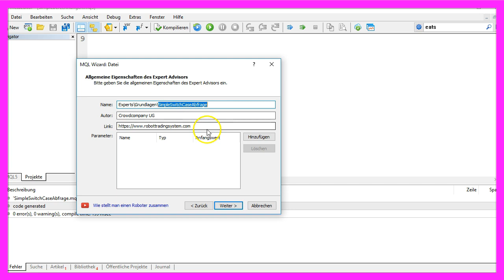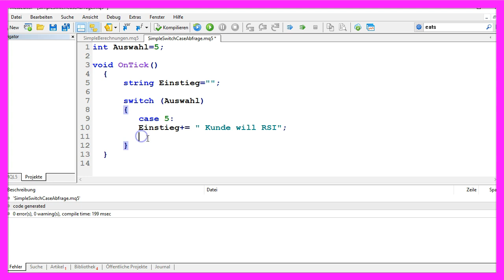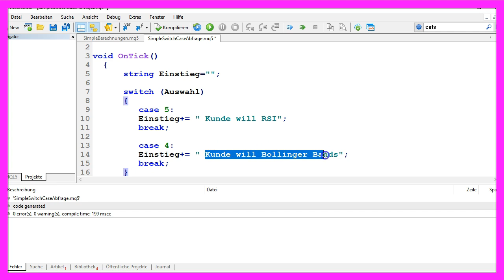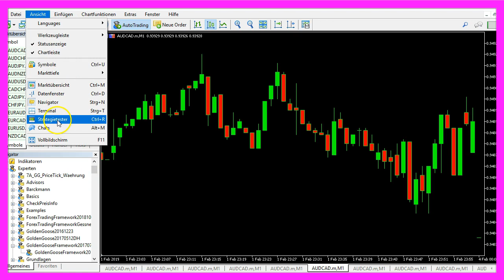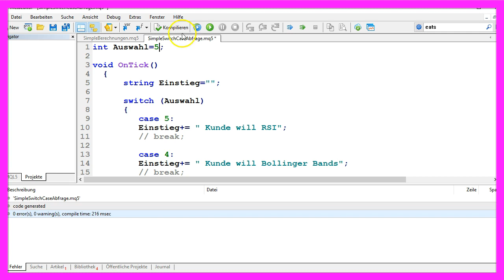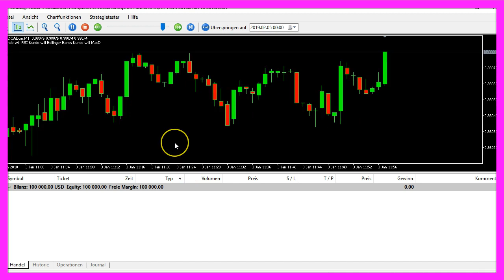MQL5 TUTORIAL GRUNDLAGEN - 7 SO FUNKTIONIEREN SWITCH UND CASE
Mit MQL5 für Metatrader5 erhalten wir mehrere Möglichkeiten, den Programmfluss für unseren Expert Advisor zu steuern. Diesmal geht es um Switch und Case...

In diesem Video wollen wir uns einmal anschauen, wie man mit Hilfe von Switch und Case Bedingungen abprüfen kann, um den logischen Kontrollfluss in einem Expert Advisor für den Metatrader zu verändern. Um das zu tun klicken wir im Metatrader hier oben auf dieses kleine Symbol oder drücken die F4 Taste. Jetzt sollten Sie den Metaeditor sehen. Und hier klicken wir auf Datei, Neu, Expert Advisor aus Vorlage, Weiter. Ich vergebe hier einmal den Namen SimpleSwitchCaseAbfrage. Klicke auf Weiter, Weiter und Fertigstellen. Jetzt kann alles oberhalb dieser Ontick Funktion hier gelöscht werden. Auch die zwei Kommentarzeilen werden entfernt. Wir starten damit, dass wir uns hier eine integer Variable mit dem Namen Auswahl erzeugen. Die soll mit dem Wert fünf initialisiert werden. Und innerhalb der OnTick Funktion erzeugen wir hier eine Textvariable vom Typ String Variable mit dem Namen Einstieg. Der weisen wir aber noch keinen Wert zu. Denn, den möchten wir jetzt mit Switch und Case ermitteln. Dazu starten wir mit dem Schlüsselwort switch für unsere Auswahl. Die weiteren Abfragen kommen hier in geschweifte Klammern. Und für den Fall, dass unsere Auswahl den Wert fünf hat, dann möchten wir mit Case den folgenden Programmcode ausführen lassen. In diesem einfachen Beispiel addieren wir einfach zu unserer leeren Variable Einstieg den Wert: „Der Kunde will RSI“. Wir nutzen hier plus und gleich. Das hat was mit einer Besonderheit zu tun, auf die ich gleich noch zu sprechen komme. Am Ende des auszuführenden Code Blocks kommt unser break Statement. Das wird dazu eingesetzt, um aus unserem Switch Case Statement auszusteigen. Das gleiche machen wir hier noch mal für den Fall, dass unsere Variable den Wert vier hat. In dem Fall bekommt unser Einstieg den Text: „Kunde will Bollinger Bands“ zugewiesen. Für den Fall, dass wir die Variable mit dem Wert drei belegen, dann soll unser Einstieg zusätzlich um die Aussage: „Der Kunde will MacD“ erweitert werden. Man kann übrigens statt einer solchen Zahl hier auch eine einfache Rechenoperation in Klammern für den Case verwenden. Allerdings dürften wir hier keine Variable nutzen, denn das würde zu einem Fehler führen. Im Fall, dass unsere Variable den Wert zwei hat, möchten wir gerne unseren Einstieg erweitern um den Text: „Der Kunde will Random entries“. Und zum Schluss gibt es noch eine default Option. Die wird immer dann ausgeführt, wenn keiner der einzelnen Code Blöcke für die Abfrage hier oben zutrifft. In dem Fall möchten wir gerne unsere Einstiegsvariable ergänzen um den Text: „Keine passende Auswahl“. Mit dieser geschweiften Klammer hier wird unser Switch Case Statement beendet. Und damit wir auch was sehen, möchten wir hier unten mit dem Comment Befehl das Ergebnis für den ermittelten Einstieg auf unserem Chart, anzeigen lassen. Das war es soweit. Bitte klicken Sie hier oben auf Kompilieren oder drücken Sie F7 Taste. Das sollte jetzt ohne Fehler funktioniert haben. Und in dem Fall können Sie hier oben auf den kleinen Button klicken oder F4 drücken, um in den Metatrader zurückzukehren. Und im Metratrader klicken wir auf Ansicht, Strategietester oder drücken die Tastenkombination Strg+R. Das öffnet dann hier den Strategietester. Und hier wählen wir die neu erstellte Datei SimpleSwitchCaseAbfrage.ex5 aus. Markieren hier die Visualisierungsoption und starten unseren Test. Und jetzt bekommen wir hier oben die Ausgabe angezeigt: Der Kunde will RSI. Ändern wir unseren Auswahlwert hier mal auf drei, Kompilieren erneut. Dann bekommen wir bei einem neuen Test die Ausgabe: Jetzt will unser Kunde MacD. Denn das entspricht dem Wert, den wir hier für Fall drei ermittelt haben. Natürlich ist das hier nur eine Beispiel Codezeile. Hier könnten deutlich komplexere Berechnungen erfolgen. Jetzt ändern wir den Wert hier oben mal auf einen nicht vorhandenen Wert, zum Beispiel elf. Klicken auf Kompilieren. Und beim nächsten Test bekommen wir hier oben die Textkette: keine passende Auswahl angezeigt. Hier wird also die Ausgabe für default angezeigt. Soweit ist alles richtig und logisch. Es gibt aber eine Besonderheit. Und zwar, wenn Sie diese break Statements hier weglassen oder aus Versehen vergessen. Setzen wir hier die Auswahl wieder auf fünf. Kompilieren das Ganze. Dann geht das ohne Fehler. Aber beim nächsten Test bekommen wir hier oben den Text: Der Kunde will RSI und der Kunde will Bollinger Bands und der Kunde will MacD. Und der Grund dafür ist, dass jetzt alle Abfragen bis zum nächsten break Statement hier hintereinander ausgeführt werden. Man kann das auch absichtlich einsetzen. Aber ich bin kein großer Fan davon. Das kann aber jeder für sich selbst entscheiden.